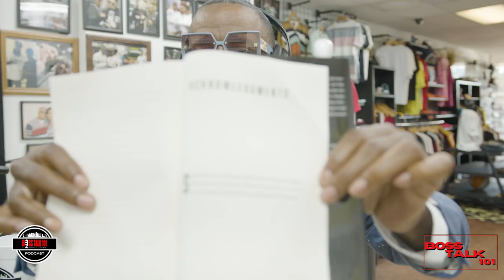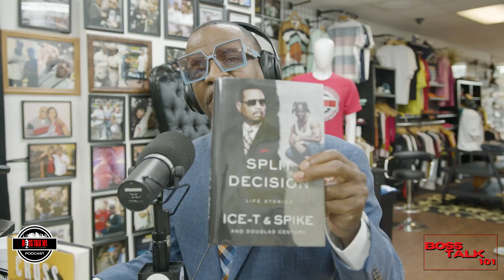Pimpin Ken on Pimp C, Too Short, 50 Cent, Boosie and Ice T Book (Full Interview)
Pimpin Ken on 50 Cent, Pimp C, Too Short, Ice T, Boosie

Executive Producer: Chasity Swilley
Producer: Stephanie Smith
Video Manager: Dennis Cooper
Content Manager: Shamariah Smith
Public Relations: Tre' Smith